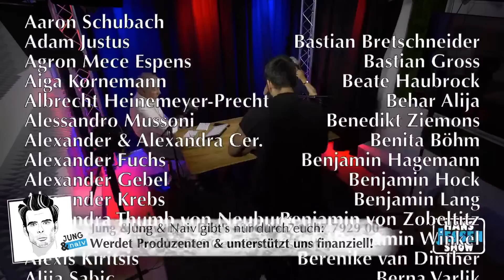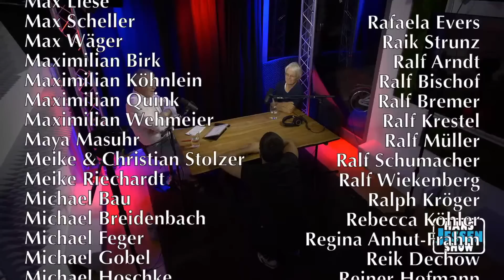HANS JESSEN SHOW #24 mit Ulrike Herrmann (taz) | Deine Politiksprechstunde | 14. September 2021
Neue Ausgabe der HANS JESSEN SHOW mit Journalistin Ulrike Herrmann, taz-Redakteurin für wirtschaftspolitische und soziale Themen über die Bundestagswahl + eure Themen

Du möchtest mit Hans und seinem Gast über dein politisches Thema reden?

Bitte unterstützt die HANS JESSEN SHOW finanziell:
GLS Gemeinschaftsbank